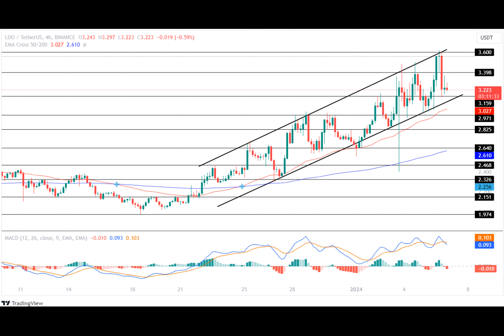Lido Dao Price Erases Its Recent Gains! What’s Next For LDO Price This Month?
The Lido Dao price has displayed a positive price action over the past week as the coin has added over 10% to its portfolio during this time. Further, the price continues to trade in a rising channel pattern, highlighting a strong bullish influence for this token in the crypto space.